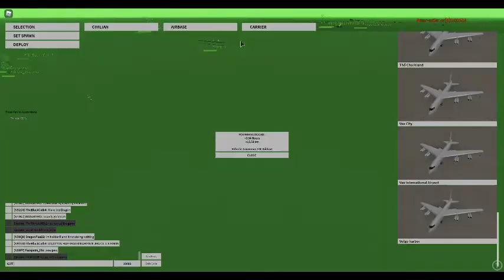IM A DIVE BOMBING BEAST!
Hey guys in this video I'm just diving bombing on someone. But it turned out just a little better than the last one. Well. it wasn't better. Stay safe through this tough time. See ya guys next video BYE!